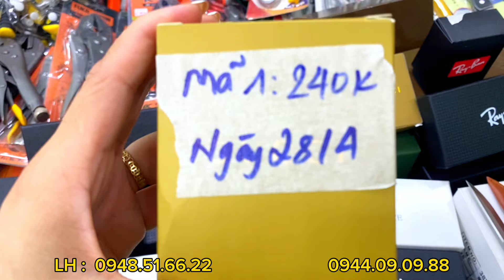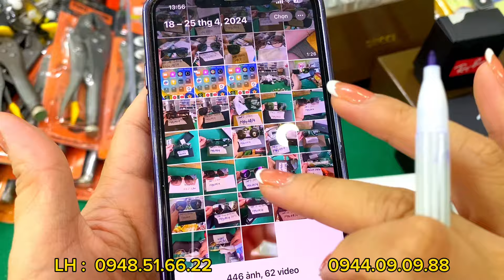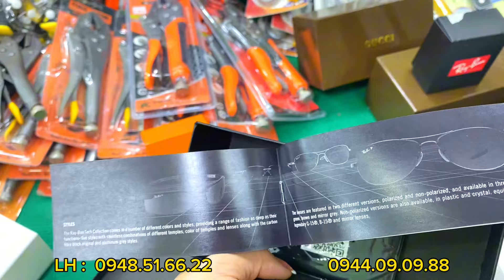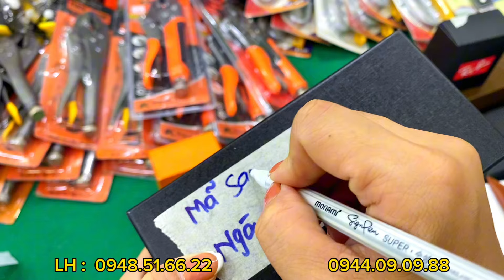28/04 - Mắt kính mát về thêm mùa Nắng nóng - Mắt kính lão từ 0.75 đến 4 độ - Dao sưu tầm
Mắt kính thời trang Nam nữ về nhiều mẫu mới mùa nắng nóng, Kính lão từ 0.75 đến 4 độ, Dao sưu tầm

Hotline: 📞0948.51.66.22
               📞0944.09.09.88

Kính mắt thời trang

Kính lão

Kính mắt Ngọc Hà

Shop Ngọc Hà